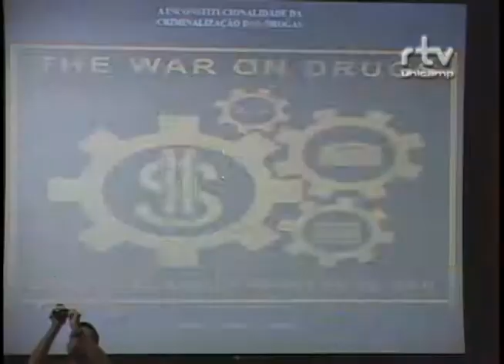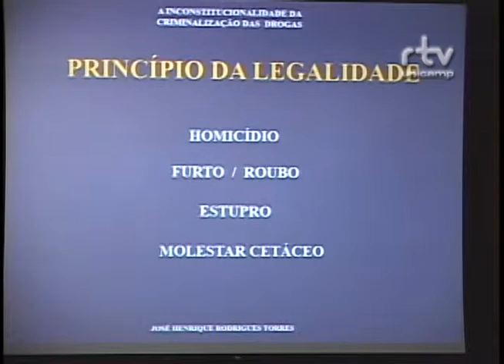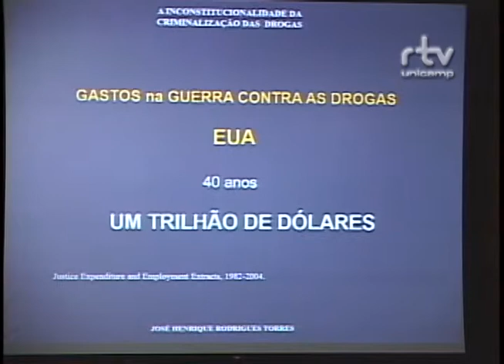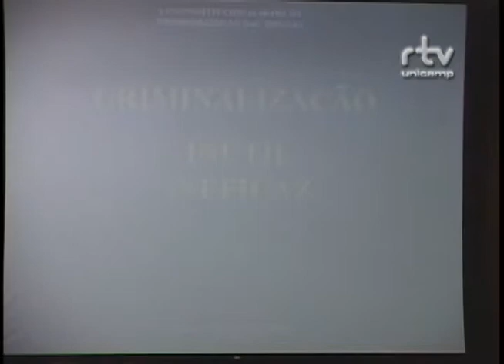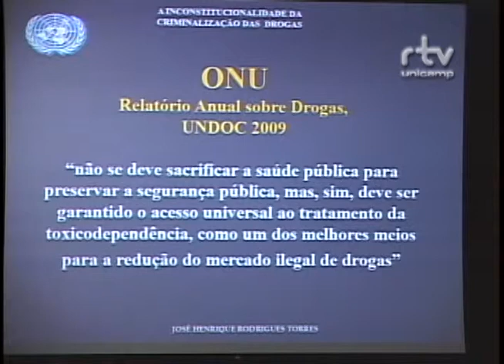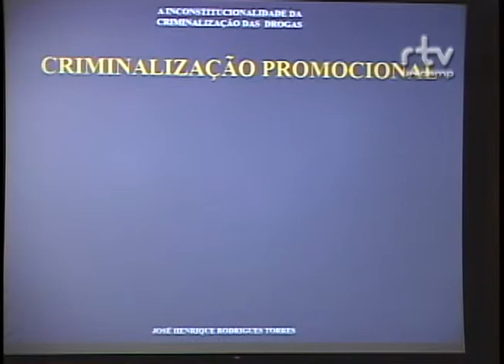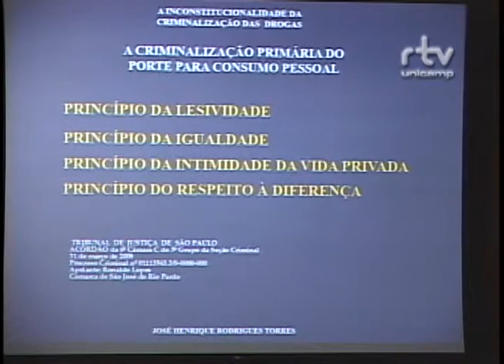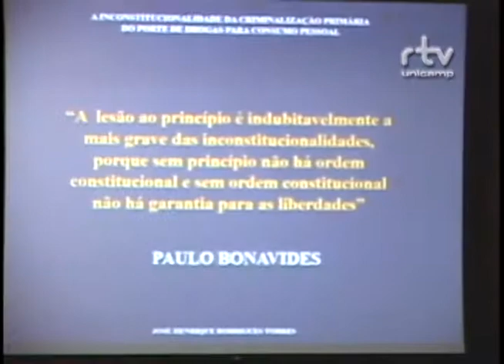Fórum Visões Interdisciplinares da Maconha - José Henrique Torres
José Henrique Torres, Juiz de Direito no Estado de São Paulo, durante a palestra "A constitucionalidade do porte para uso", no Fórum Visões Interdisciplinares da Maconha: Evidências, Valores e Fantasias. O evento foi realizado pelo Fórum Pensamento Estratégico (PENSES) da Universidade Estadual de Campinas (Unicamp), nos dias 11 e 12 de junho de 2015, no Centro de Convenções da Unicamp.